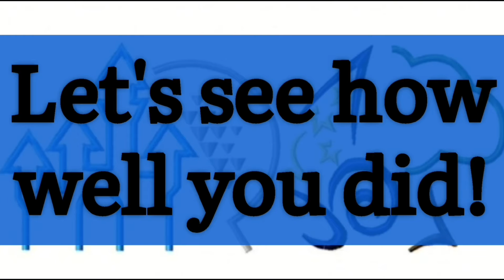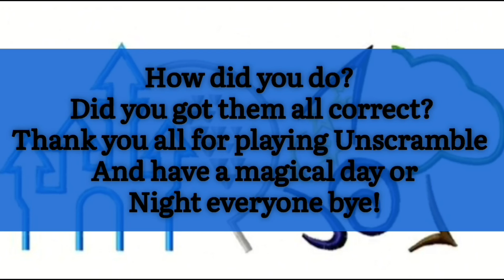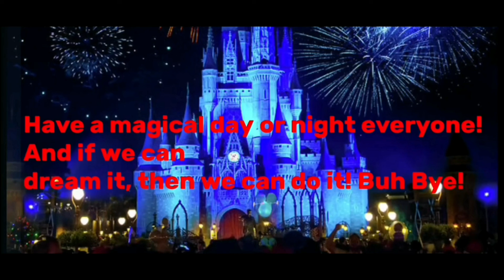Disney Unscramble Monday | Mix Disney Unscramble Game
What I use to Edit video is called VN Video Editor Lite! Another app I recommend!

Please feel free to help support to my channel!